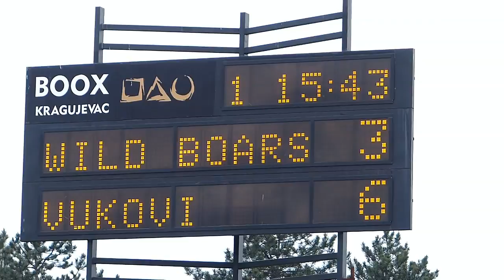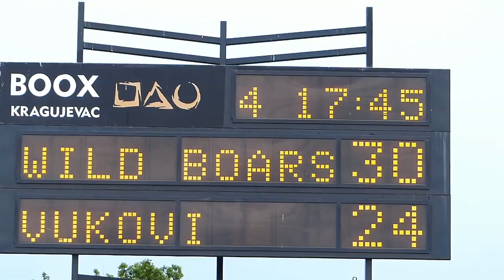Wild Boars Sbb Vukovi 30-24 / maj 2014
Kragujevac Wild Boars -- SBB Vukovi Beograd 30:24 (16:6, 0:6, 0:0, 14:12) Stadion: „Čika Dača". Gledalaca: oko 400.